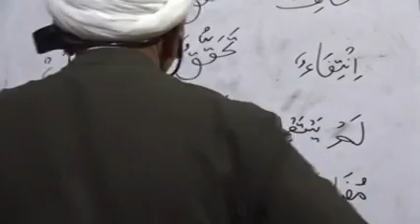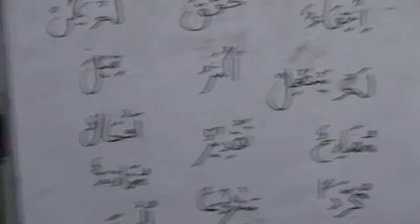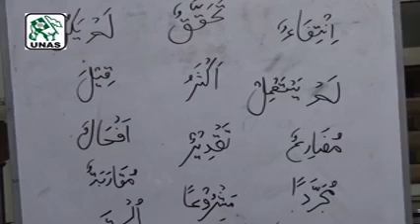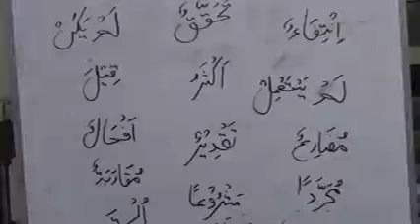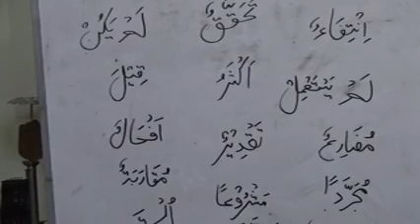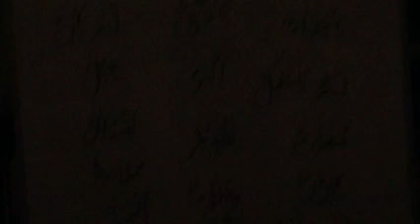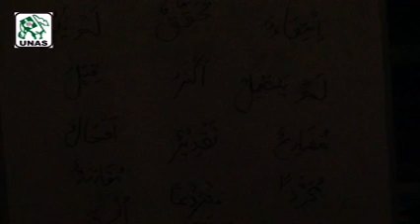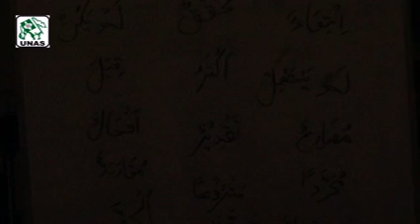Awamil Dars by Agha Ali Nasir Mehdavi CD 83 28 02 2018 x264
Awamil Dars by Agha Ali Nasir Mehdavi (CD 83)
Dated: 28 - February, 2018
Dars held at: Madinatul Ilm Academy (UNAS), Soldier Bazar, Karachi - Pakistan.